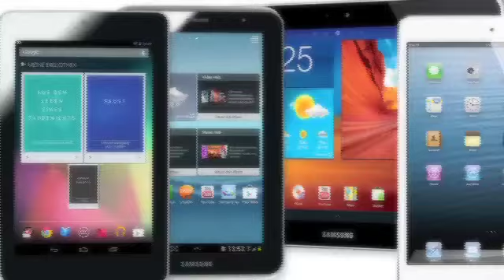ANALISIS VENEZOLANO CARLOS MACHADO ALLISON P 3